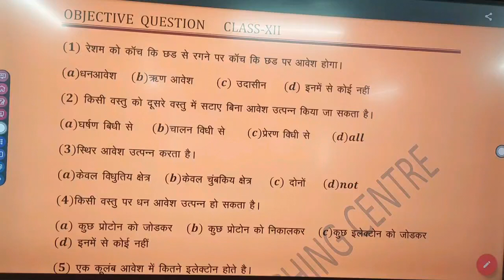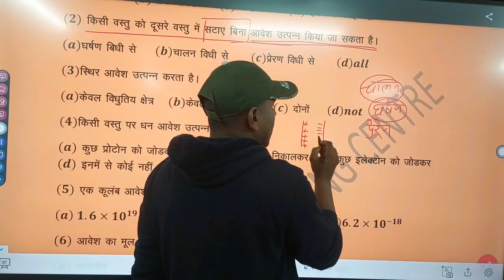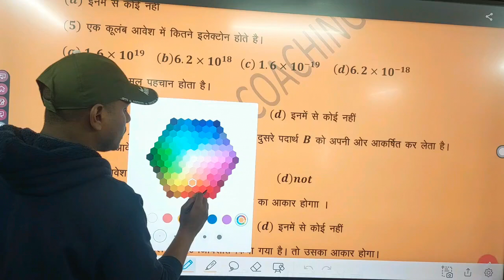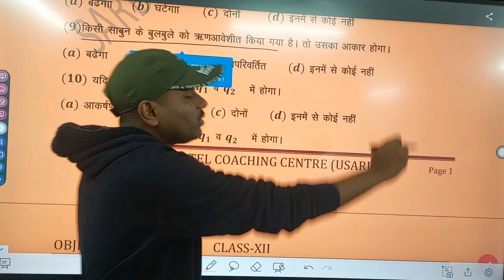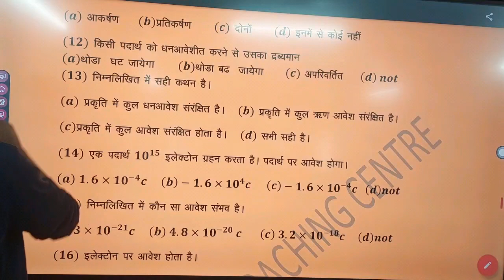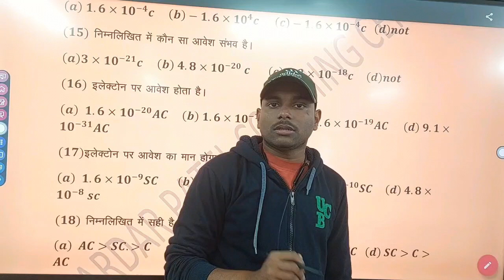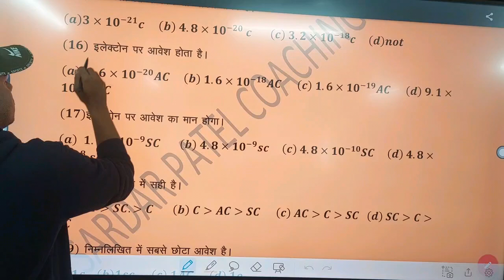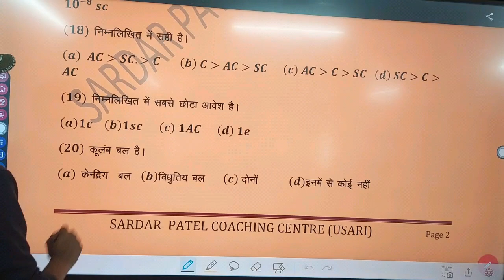charge and coulombs law...12th by pk..